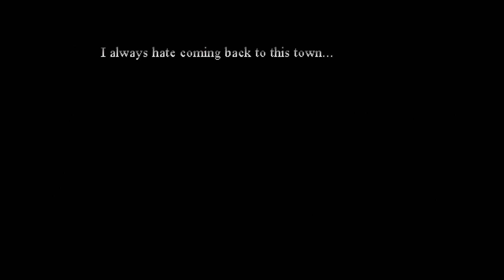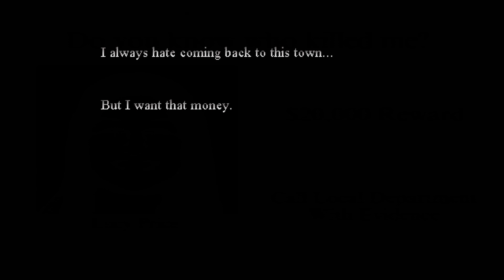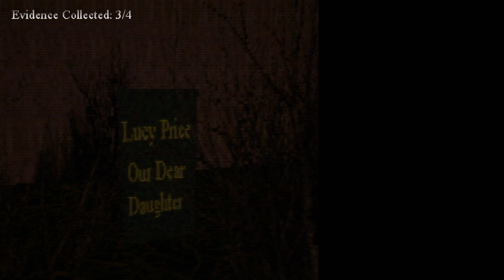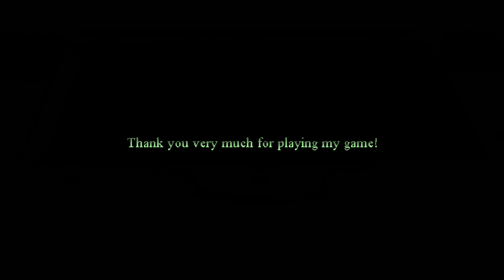Hibernation | Solving a Murder in a Foggy Town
Hibernation by Insertrave

I enjoyed this one. Jump scares were spot on, the story was good and finding the evidence, to me, was the cherry on top.